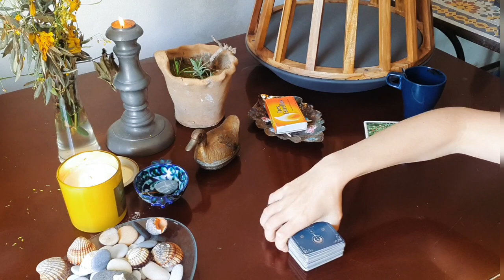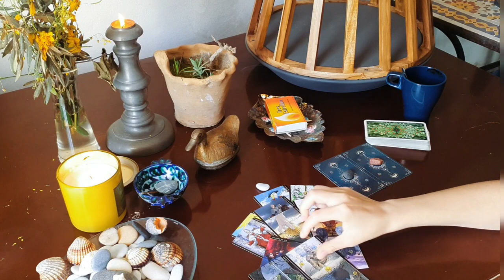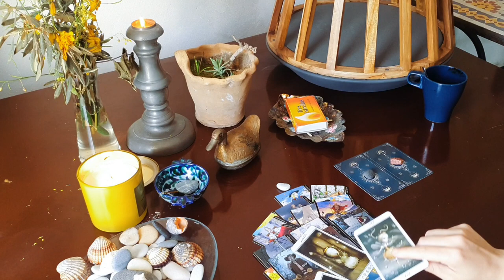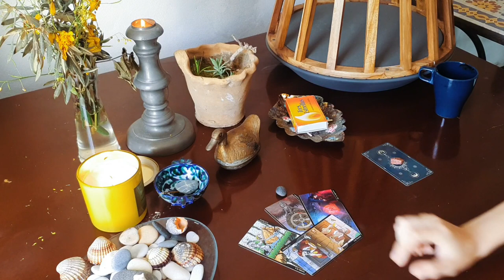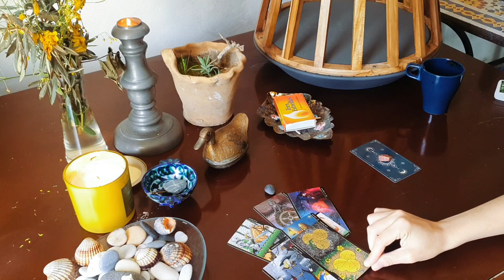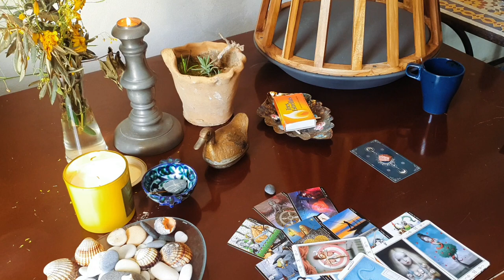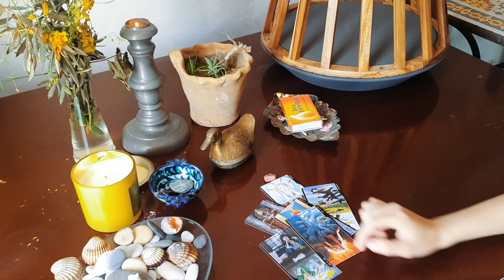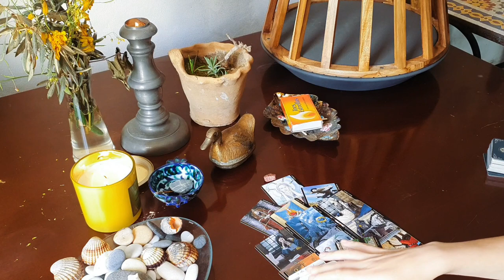Его воспоминания о вас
🧭Тайм-код:
выбор позиции - 01:06
первый вариант - 02:23
второй вариант - 13:18
третий вариант - 23:23

Советы для онлайн гаданий :
1) Сосредоточьтесь на теме расклада, представьте себе человека о котором спрашиваете.
2)Перед выбором позиции обратите внимание на внутренние импульсы, ощущение  и мысли. Как правило "ваша" позиция особенно ярко выделяется на столе. При выборе всё играет свою роль (цвет, число, камушек, блики , внешние шумы)
3) Не пытайтесь "подстроить" информацию под вашу ситуацию если не чувствуете отклика. Позвольте правильной информации приходить тогда, когда она своевременна.
4) Я не советую смотреть на одного и того же человека много раз, в этом и правда нет практического смысла (потом в голове каша и ещё больше вопросов, чем было до...)
5) Если ни один из вариантов вам не откликнулся, вы можете выбрать другое видео в моих плейлистах.
6)Если в  этом видео вы нашли полезную для себя информацию, то нет ничего приятнее вашего "виртуального спасибо"👍